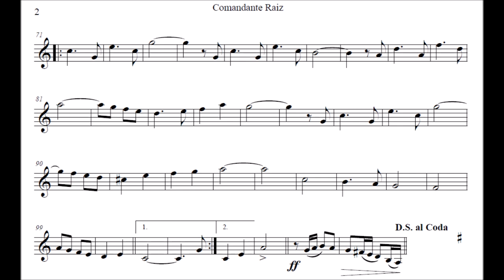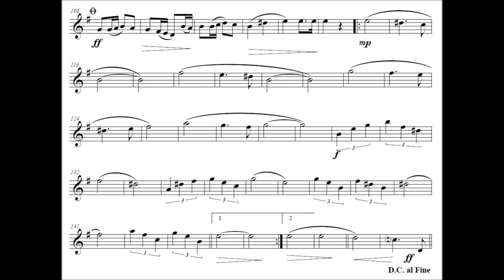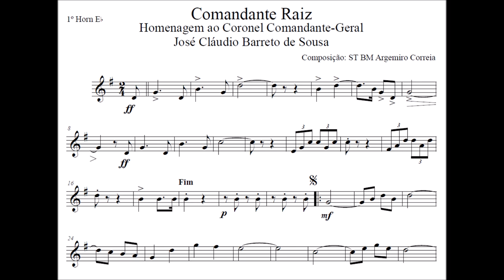Comandante Raiz - Sax Horn - Trompa F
Gênero: Dobrado
🙋‍♂️Quer Baixar a partitura:

Equipe do Portal Brasil Sonoro